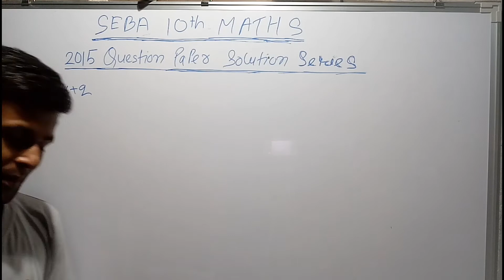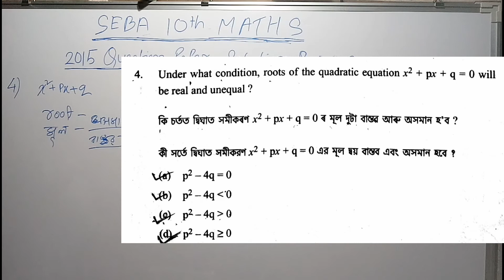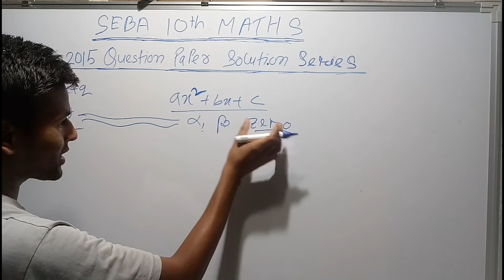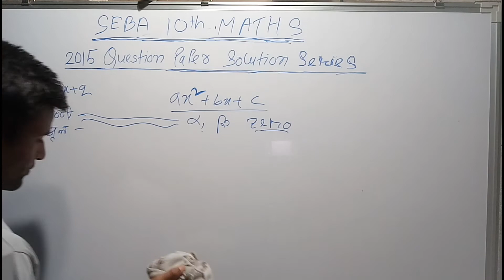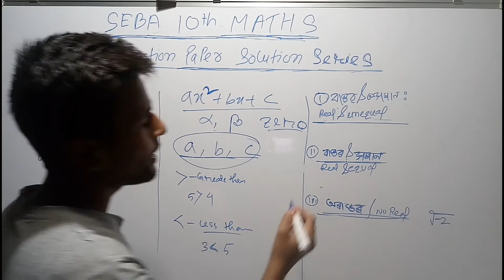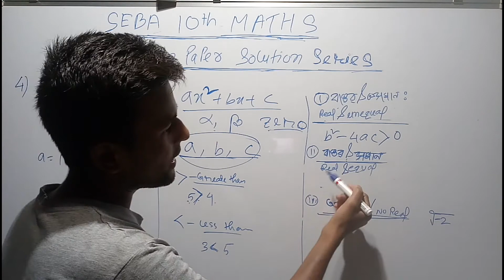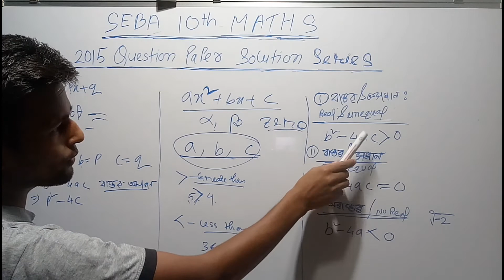HSLC SEBA MATHS Questions Paper Solution 2015 series L-4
I have discussed qno 4 of 2015 seba in detailed

In this channel i provide videos related to class 9th and 10th General Mathematics, Advance Mathematics , General science's various topics .
Also I provide videos on AHSEC previous years Papers solution of Physics And maths with proper hand written note